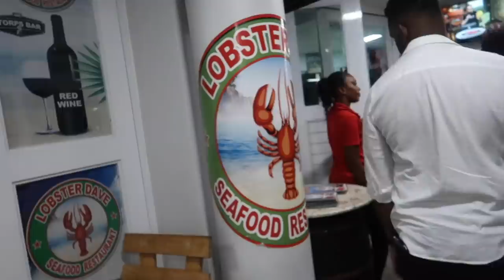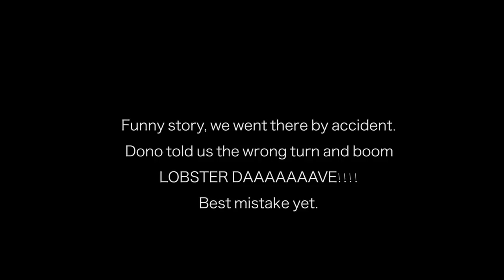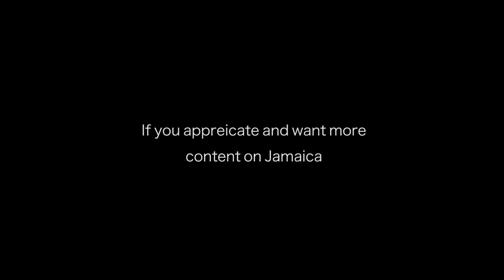Best Lobster food find in Ocho Rios | Jamaica Vlog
Lobster DAAAAAAVE! Yes, that's the name of the restaurant that has become my favorite seafood stop in the heart of Ocho Rios Jamaica which is like a tourism capital here. The seafood platter had the perfect combination of everything 'conch, fish, lobster & shrimp. It is not like Hellshire which has a more traditional and rustic appeal in flavor 'which I really like'. But they have their own food identity here which was a pleasant surprise. I just hated that we waited so long and we were the only ones there but hey, it was worth it.

Lobster Dave Seafood Restaurant and Sports Bar
📍Google map location: CV4Q+JG Ocho Rios

Platter cost $4500 JMD ($35usd)

Shot on a:

Ayy Camera

Baee Camera

Cee Camera

(Dry bag)